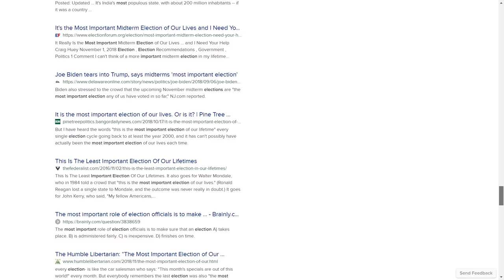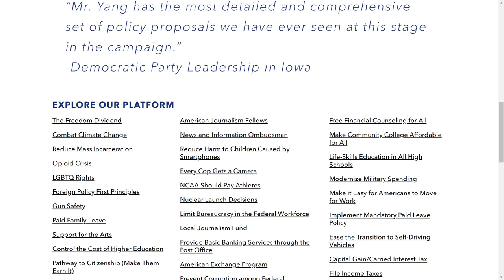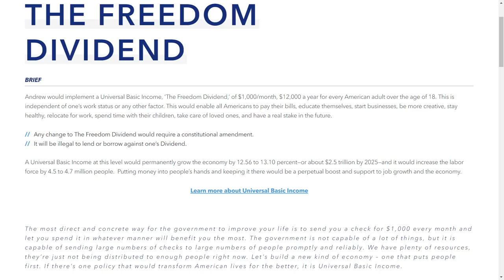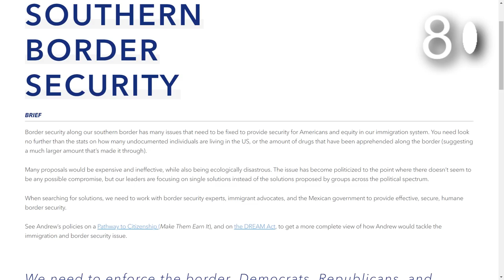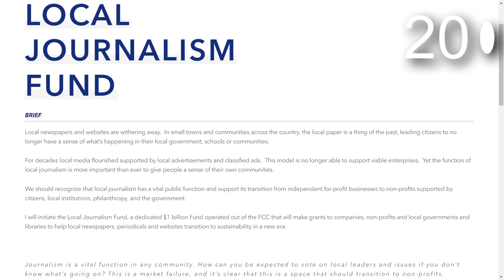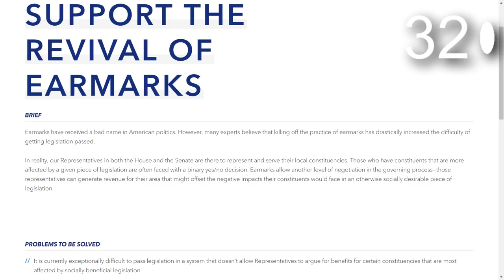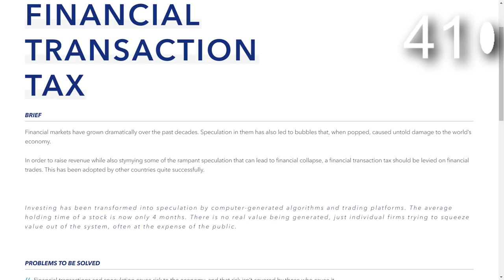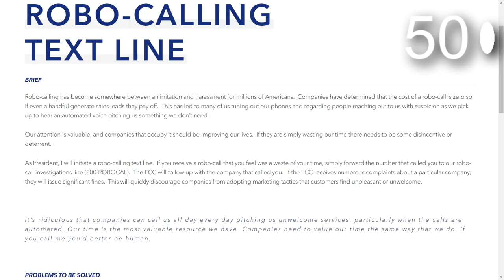Tyranny Scale: Andrew Yang